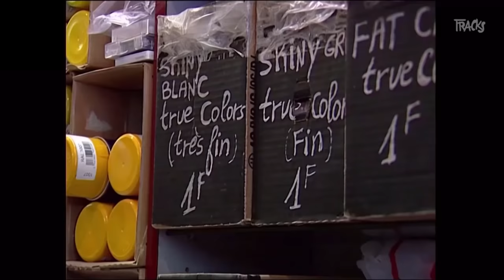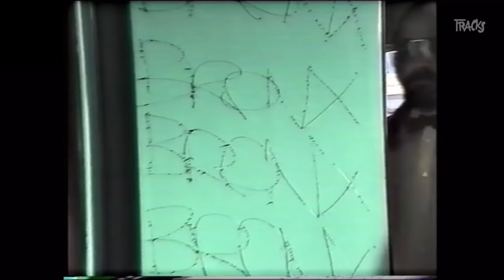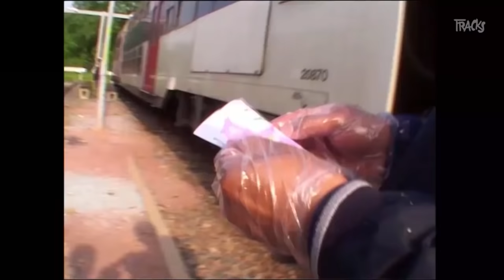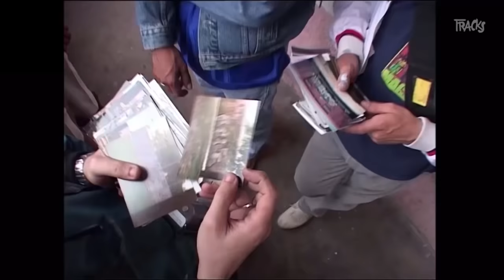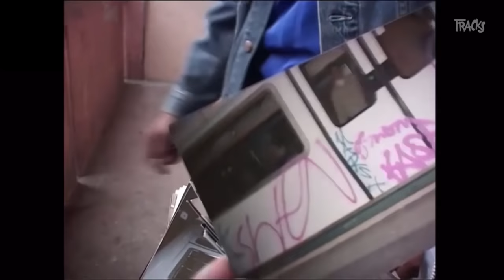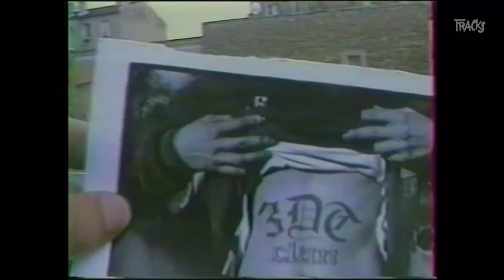Les vandales du graffiti à Paris et en banlieue (2001) - Tracks ARTE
Les rames et les murs du métro n'ont qu'à bien se tenir. Avec 5 fois plus de tags et de graffs ces 5 dernières années, les taggers n'ont pas rangé leur bombe. Une nouvelle génération de vandales, plus hard-core que jamais est montée au front. Avec Khan & Swen (93MC), Home & Cezam (D 7/7), Rap & Siel (U.V.), Kavalone